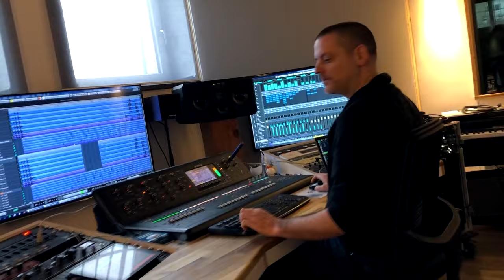Drum Recording Session für einen Trailer (Making Of)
Wir durften in den letzten Tagen für einen Trailer ein Drum Arrangement erstellen und dann auch im Studio aufnehmen. Wofür das das ganze ist, wird allerdings nicht verraten. Viel Spass!

Einzigartige und unvergessliche Percussion-Shows für Ihr Event!
greenbeats percussion entertainment